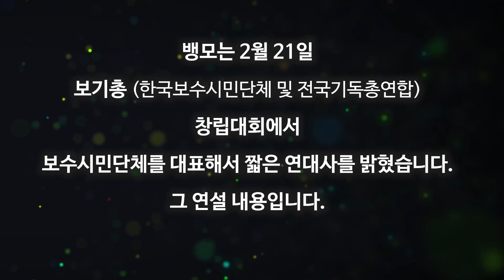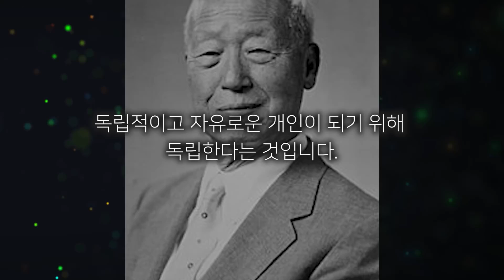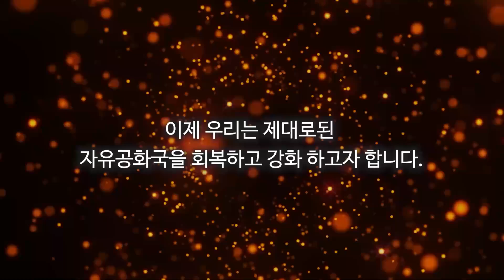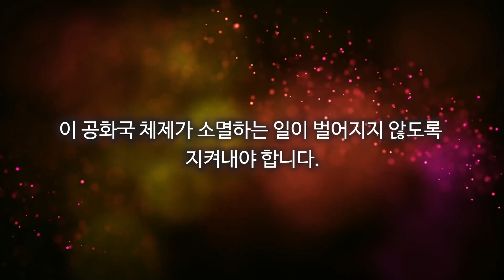보기총(한국보수시민단체및전국기독교총연합) 창립 대회 - 뱅모의 연대사